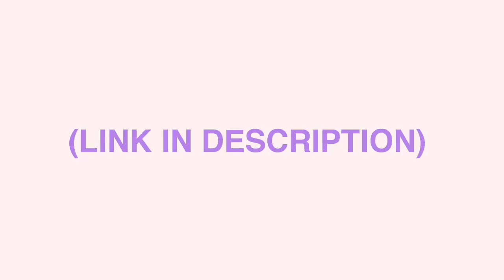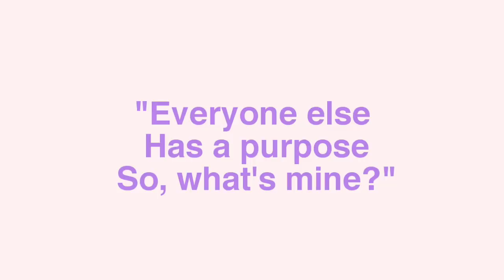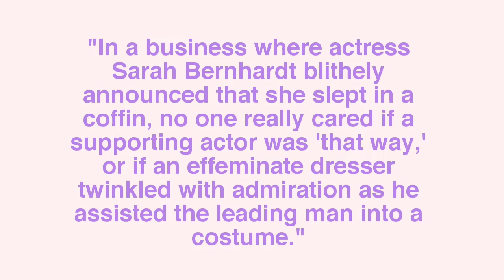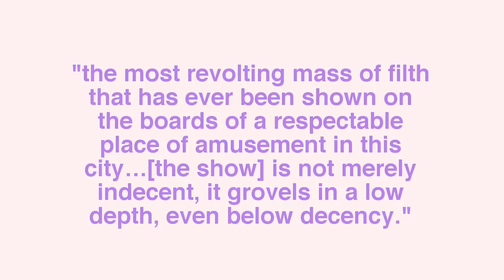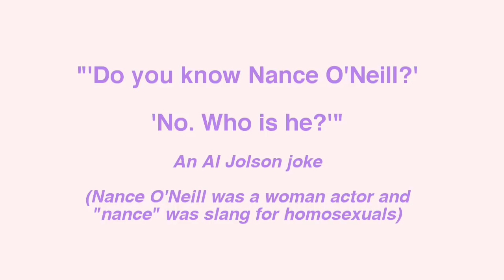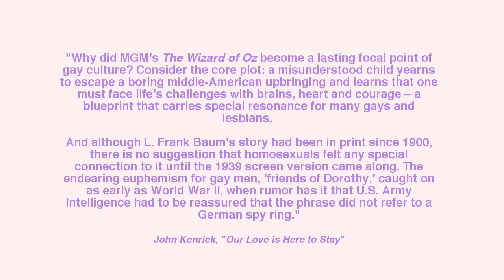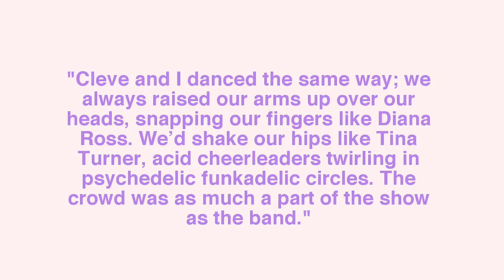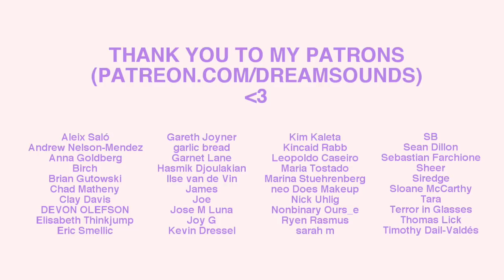Why Many Disney Songs Sound So Queer | Dreamsounds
Why is the LGBT community so drawn to Disney music?
The pieces of media and music featured in this video are quoted for critical and educational purposes. Those looking to completely understand the pieces are encouraged to purchase the original works.
A special thanks to John McDermott for his insight and help in making this video!

OTHER SOURCES:

Kevin Clarke, "'Emerging From The Closet Of Representation': Homosexuality And Same-Sex Marriage On The Musical Theater Stage"

Disney films referenced in order of appearance: Frozen (2013), Hercules (1997), Moana (2016), Beauty and the Beast (1991), Aladdin (1992), The Little Mermaid (1989), Mulan (1998)